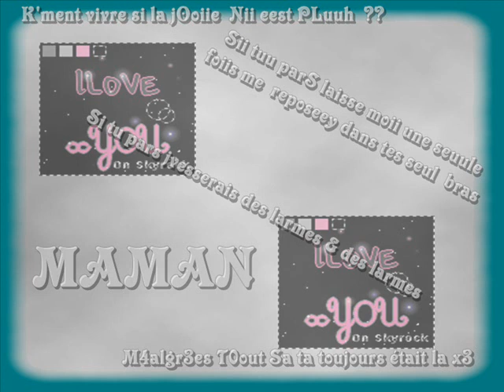Si tu pars je pars